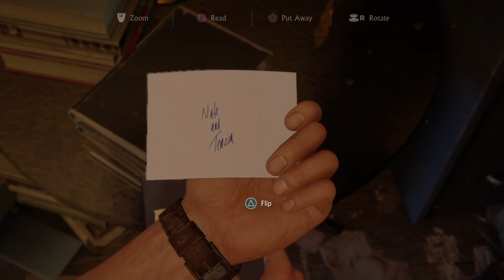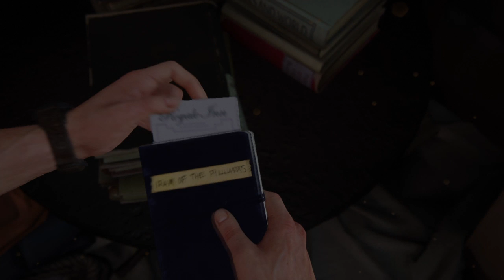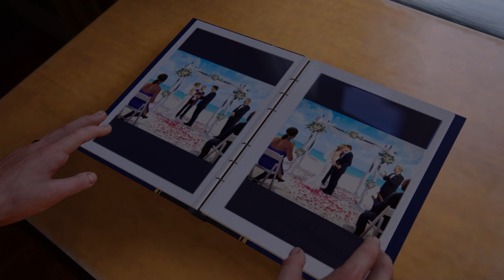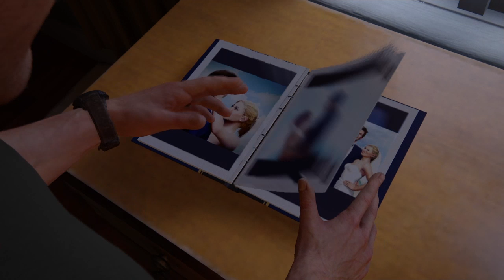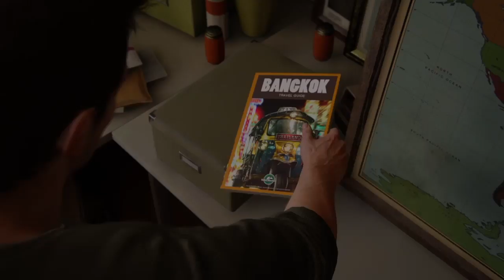Let play uncharted 4 A thief end part 3